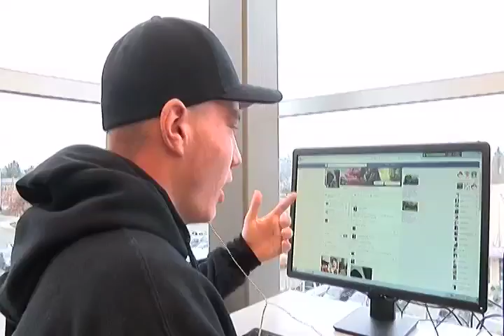The future of libraries in the digital age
Libraries are evolving with technology. Gone are the hush-hush days, now libraries are interactive spaces to work and play.

Aired January, 2016, CHEK News.
Monica Martinez: reporter, videographer, editor.